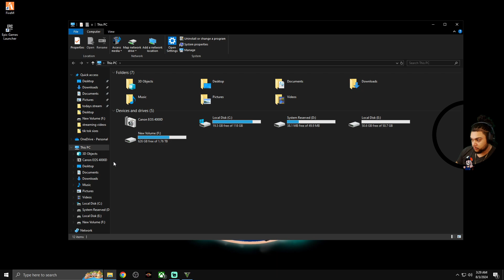📢GTA 5 STORY MODE 📢 PART FOUR 📢 CLICK HERE! 📢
Best Source Of DAILY Shorts For You!

Support